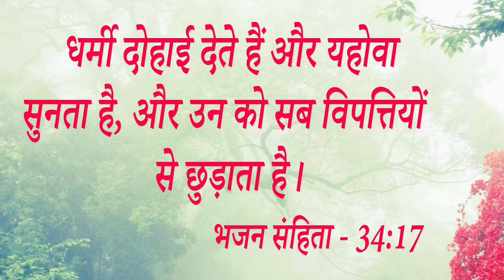Big Testimony || जब प्रभु ने अपने दास को बेटे की आशीष दी, तो डॉक्टरों ने कहा इसके बचने के Chance क..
Big Testimony || जब प्रभु ने अपने दास को बेटे की आशीष दी, तो डॉक्टरों ने कहा इसके बचने के Chance कम है हम कोशिश करेंगे ।  आओ देखें फिर प्रभु के दास ने क्या किया